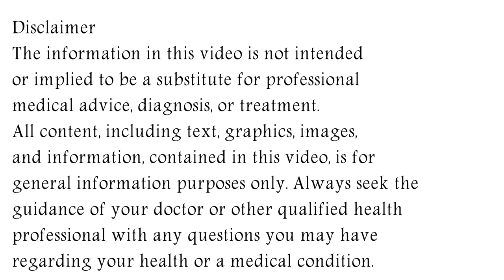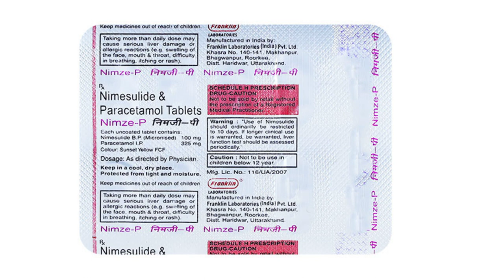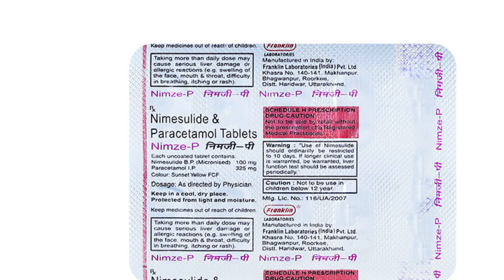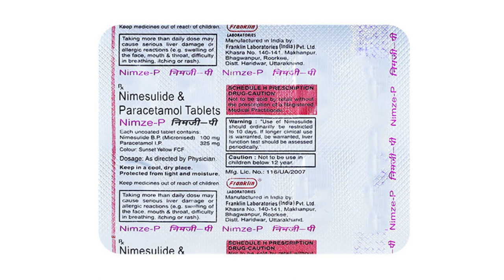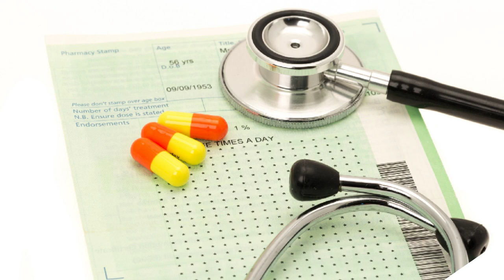Nimze P Tablet Uses & Side Effects in Hindi | Nimze P Tablet Ke Fayde Aur Nuksan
nimze p tablet uses & side effects in hindi | nimze p tablet ke fayde aur nuksan | how to use nimze p tablet. in this video, we will discuss what are the uses and benefits of nimze p tablet. How to use nimze p tablet. We will also discuss what are the side effects of nimze p tablet. Watch the complete video for detailed review of nimze p tablet in hindi.